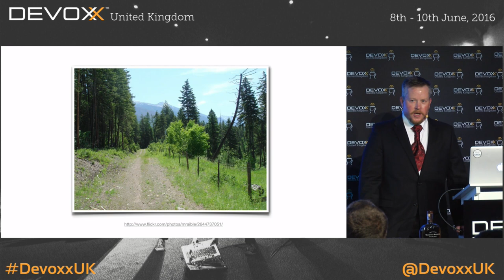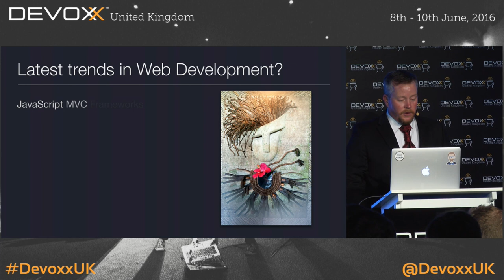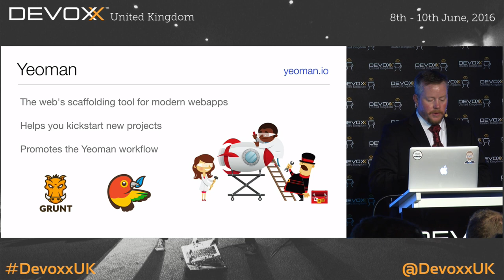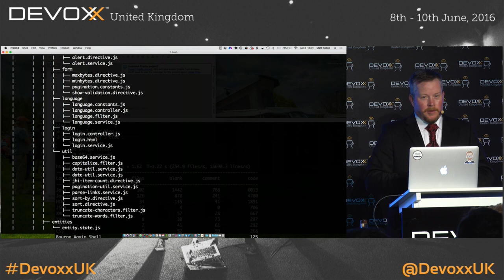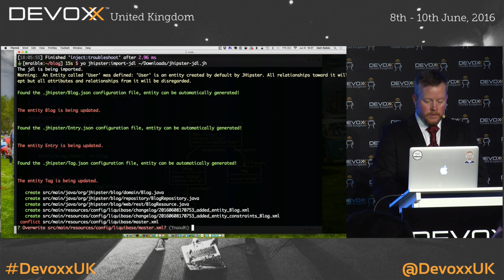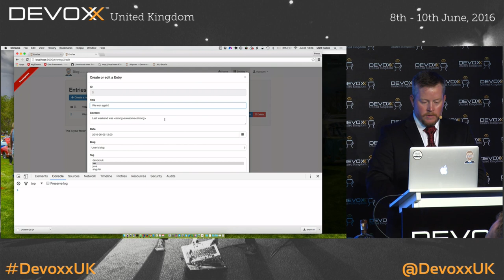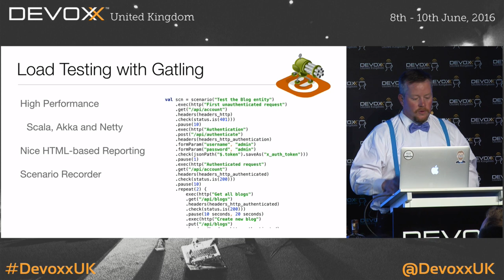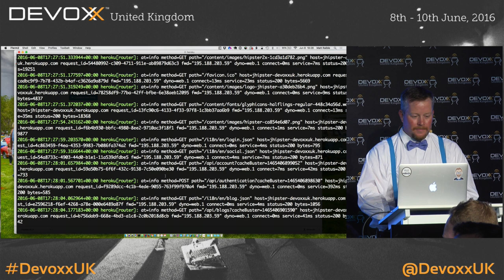Get Hip with JHipster: Spring Boot + AngularJS + Bootstrap by Matt Raible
Building a modern web (or mobile) application requires a lot of tools, frameworks and techniques. This session shows how JHipster unites popular frameworks like AngularJS, Spring Boot and Bootstrap. Using Yeoman, a scaffolding tool for modern webapps, JHipster will generate a project for you and allow you to use Java 7 or 8, SQL or NoSQL databases, Spring profiles, Maven or Gradle, Grunt or Gulp.js, WebSockets and Browsersync. It also supports a number of different authentication mechanisms: classic session-based auth, OAuth 2.0, or token-based authentication. For cloud deployments, JHipster includes out-of-the-box support for Cloud Foundry, Heroku and Openshift.